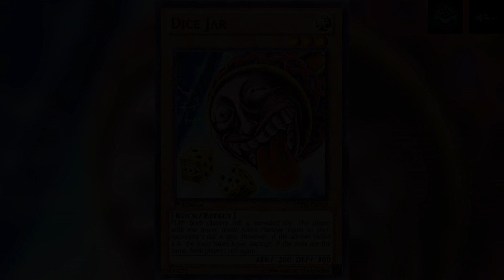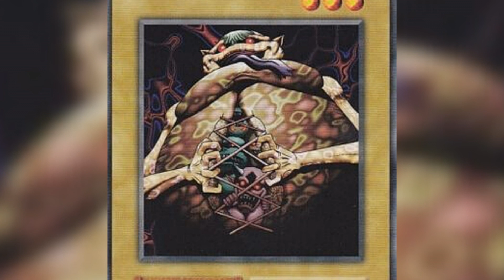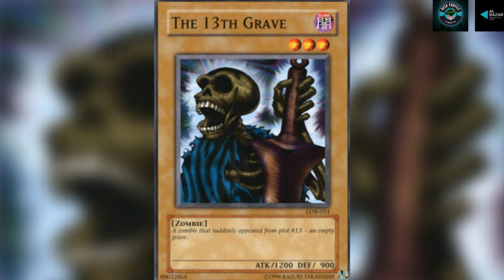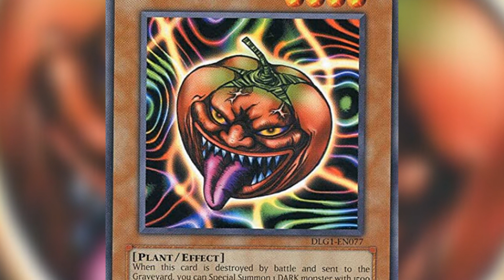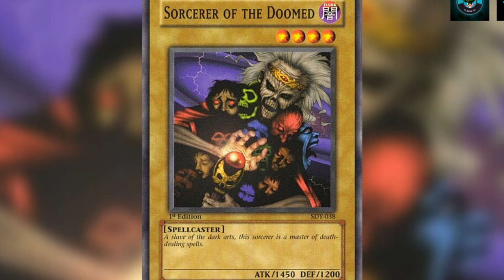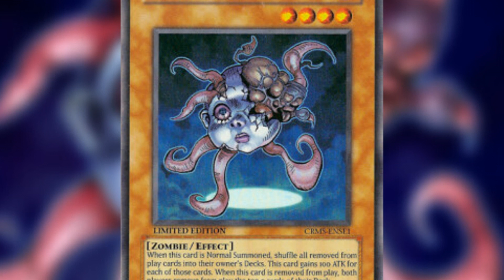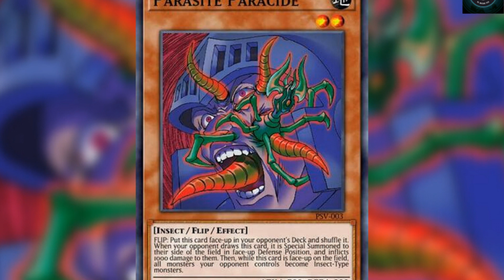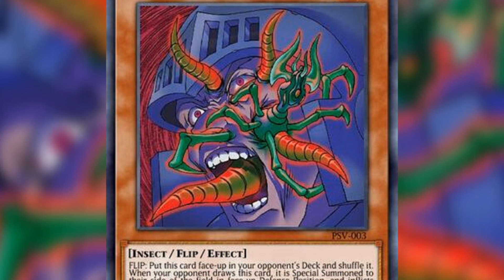Le carte più INQUIETANTI e PAUROSE di YUGIOH Speciale HALLOWEEN